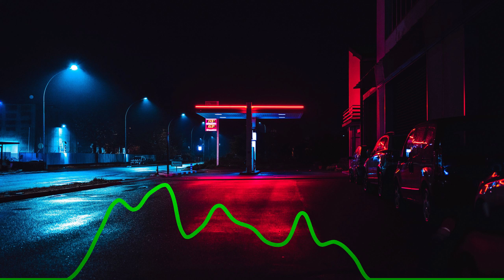Unknown Brain - Why Do I? (feat. Bri Tolani) (NCS Release) (Instrumental)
Instrumental tracks